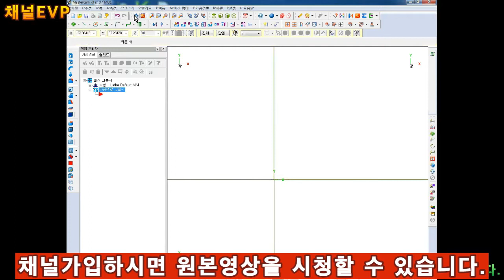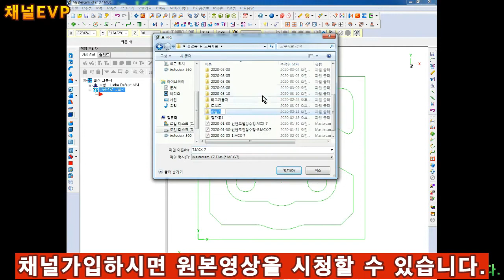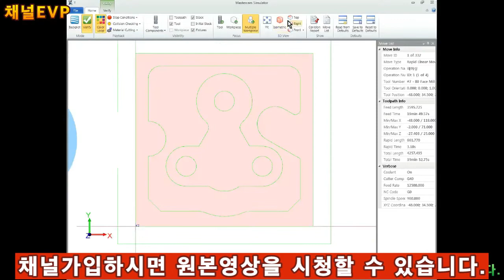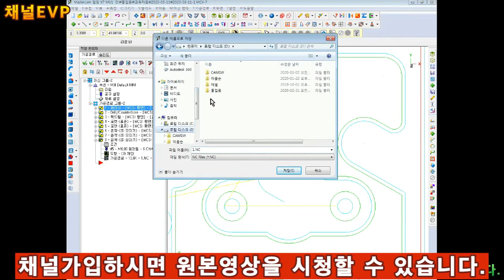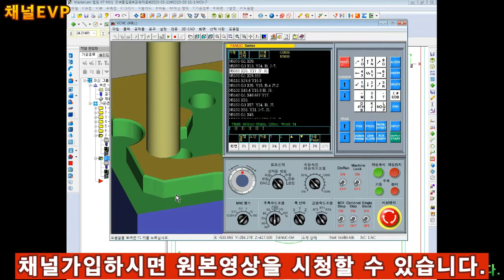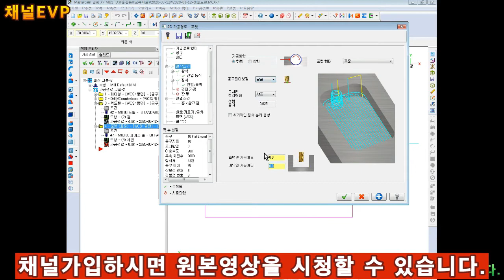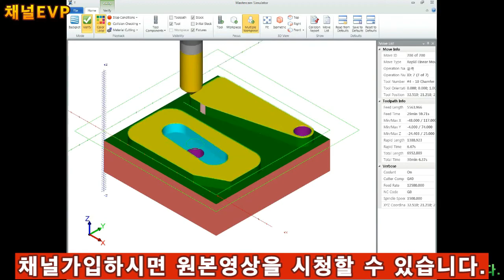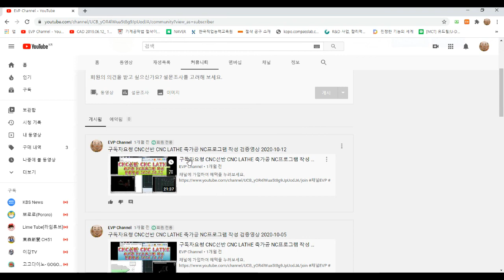MastercamX Mill 마스터캠X 51~60부 채널가입전용 미리보기